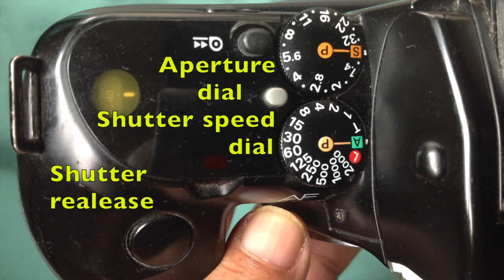Dissecting Nikon F401x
I opened this camera to see each and every part in this camera body. It is my hobby to see every inside part of the device I have used before. I have used iPad 3 for recording this video.